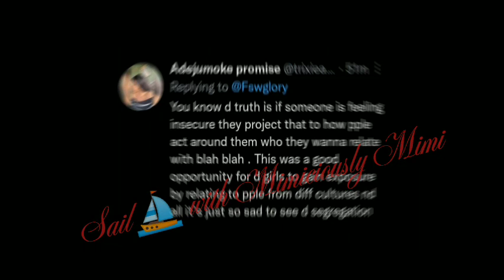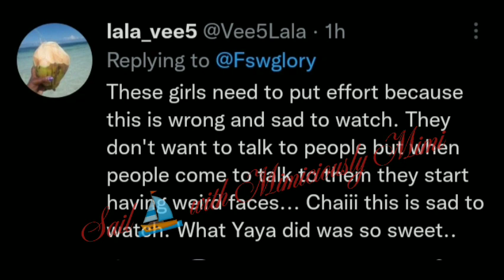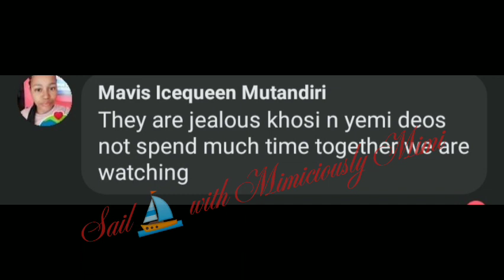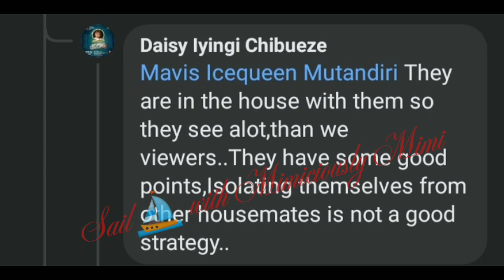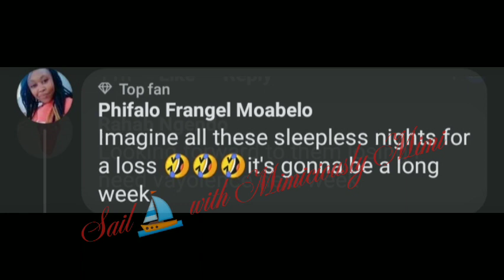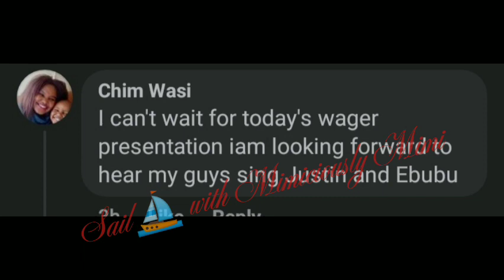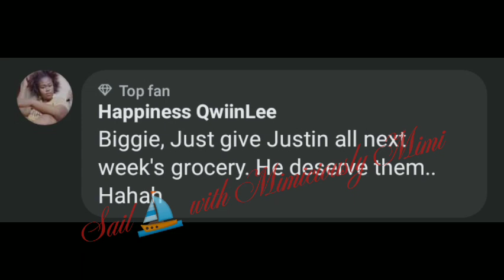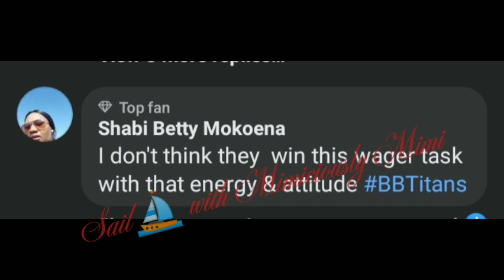Is it going to be a loose or win wager for the housemate?/Yaya approached the gossip gang